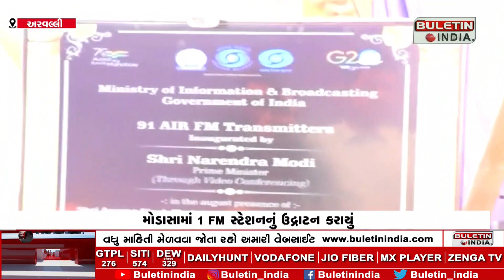મોડાસામાં 1 FM સ્ટેશનનું ઉદ્ગાટન કરાયું | 1 FM station inaugurated in Modasa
ARVALLI : PM નરેન્દ્ર મોદી દ્વારાવર્ચ્યુલી ઉદ્ગાટનકરાયું
100.1 MHzપર FM સાંભળી શકાશે